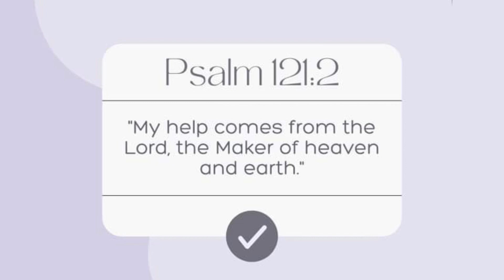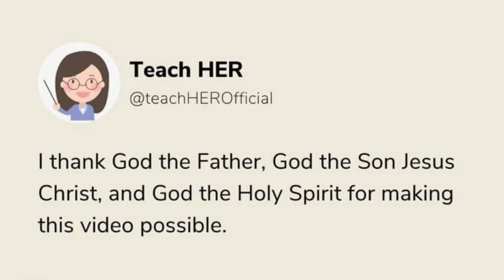HINDI PALA TALAGA PIPIGILAN NI PBBM ANG PEOPLE’S INITIATIVE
Hindi pala talaga pipigilan ni PBBM ang People’s Initiative dahil halos prinopromote na din nya ang Chacha sa kanyang speech sa Constitution Day Event.